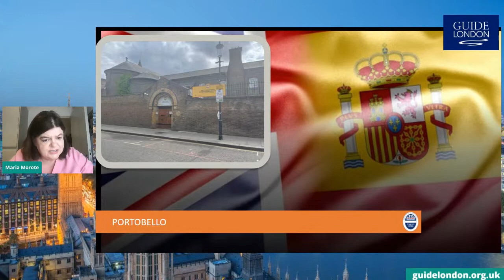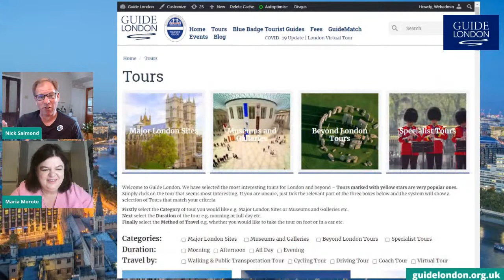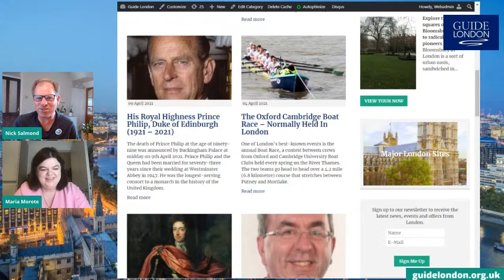Spanish Connections in London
Join London Blue BadgeTourist Guide Maria Morote as she explores areas of London with Spanish connections. Hear about famous Spaniards who made London their home, and see where many more are immortalised as statues. Find out the links between the British and Spanish Royal Families.

Guide London has over 600 London Guides many of whom are fluent Spanish speakers.